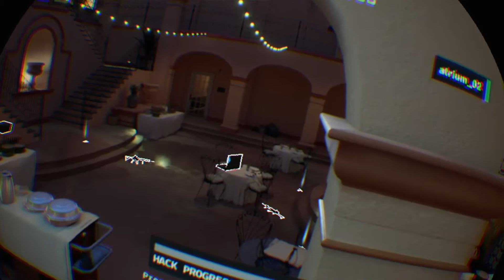Zwei schöne Runden am Sonntag | Firewall Zero Hour | Playstation VR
Gespielt mit Playstation VR auf der PS4 Pro

Social Stuff 🍻